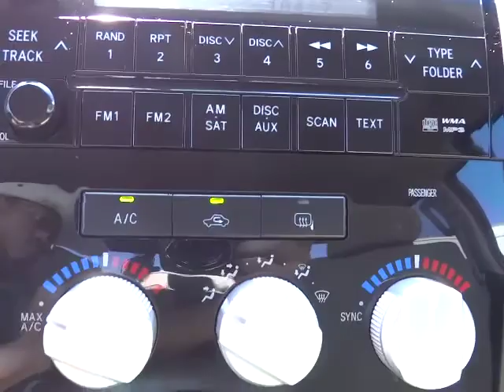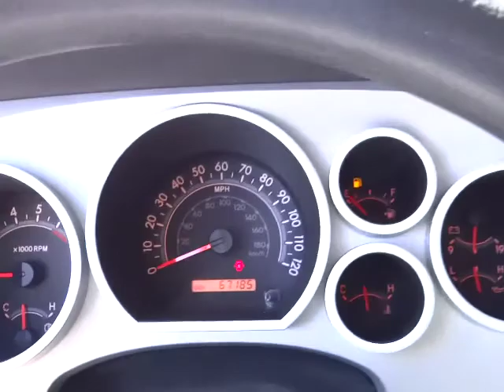2008 Toyota Tundra - SR5 Phoenix AZ 00520373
2008 Toyota Tundra  - Stock#: 00520373